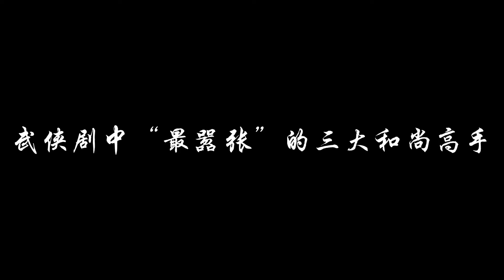以前武侠剧里三位“最嚣张”的和尚高手，衍空和尚最霸气